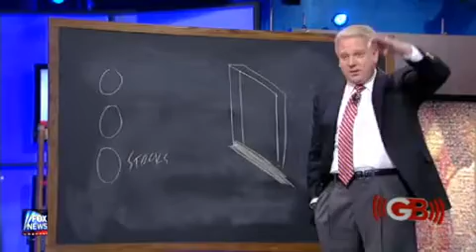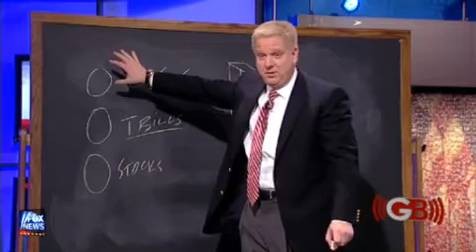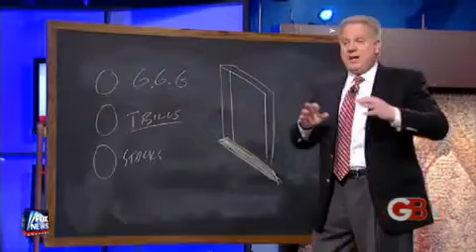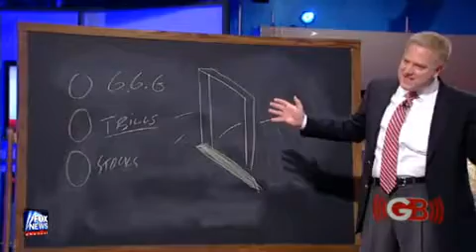Glenn Beck - God, Gold and Guns - Dprogram.net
(Fox)  December 11, 2009  Glenn Beck talks with David Buckner about Short-Term Treasury Bonds. Admittedly not the most exciting thing to talk about, but its very important.

For More Propaganda Countering Alternative News Goto Dprogram.net